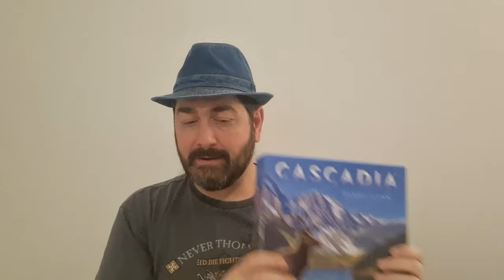5 Jogos que Sempre Levo em Viagens - 5 Minutos de Guerra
Embarque em uma jornada de diversão enquanto Edu Guerra compartilha seus segredos para tornar cada viagem ainda mais emocionante com seus jogos de tabuleiro favoritos! Neste vídeo especial, Edu revela sua lista dos "Top 5 Jogos para Levar em Viagens" e explora por que esses títulos são seus companheiros ideais nas estradas, nos ares e além.

🚗 De jogos compactos a estratégias que se encaixam na bagagem de mão, Edu Guerra guia você através das escolhas inteligentes que proporcionam horas de entretenimento durante suas escapadas.

🃏 Se você é um entusiasta de jogos e adora a ideia de transformar cada momento de viagem em uma oportunidade para jogar, este vídeo é um guia imperdível.

✈️ Não se esqueça de comentar quais jogos você leva em suas próprias viagens e compartilhar suas experiências!